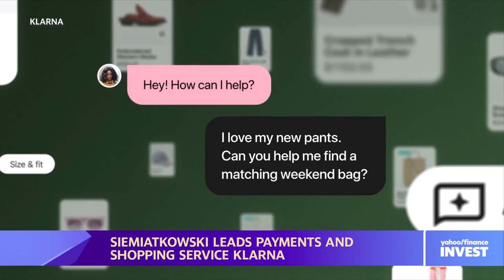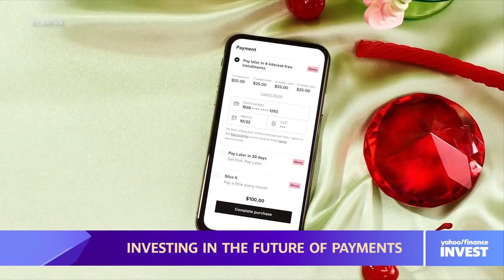Klarna CEO: We could be a trillion-dollar company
Consumers are growing more cautious, according to Klarna CEO Sebastian Siemiatkowski. Siemiatkowski explains that Americans' savings are starting to go down, while credit card debts are rising and, as a result, they are becoming more selective and price conscious.
In an interview with Josh Lipton for the Yahoo Finance Invest conference, Siemiatkowski says it makes sense for lawmakers to be skeptical of new forms of payments, so Klarna is focused on explaining why its model is an "advantageous alternative to credit cards."
Siemiatkowski reiterates that "Klarna is challenging the retail bank industry. This is a trillion dollar market opportunity, so there is very much real potential that this business could be worth hundreds of billions of dollars, if not trillion, if we accomplish what we set out to do."